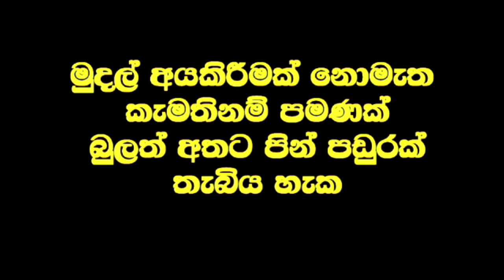මාස 6 ක් තිබූ කනේ ගෝශාව තප්පර 5 න් නැතිකරයි,